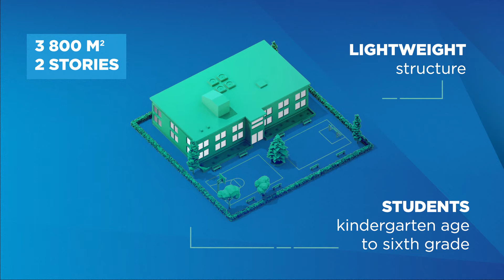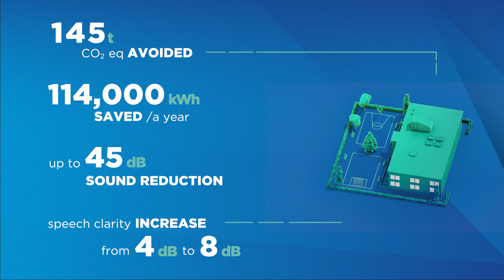Netherlands: our solutions for the school of the future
Saint-Gobain does not just design, manufacture and distribute products: we provide solutions. Solutions that meet both the performance needs of our customers, wherever they are in the world, and the requirements of sustainability. Solutions that are differentiated and tailored to local issuesand that will enable the construction industry to achieve carbon neutrality and our industrial customers to decarbonize their processes.